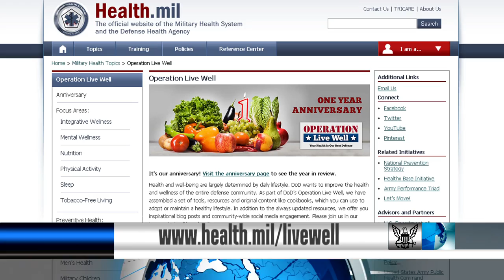May is Mental Health Month